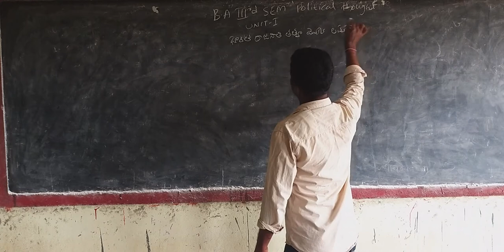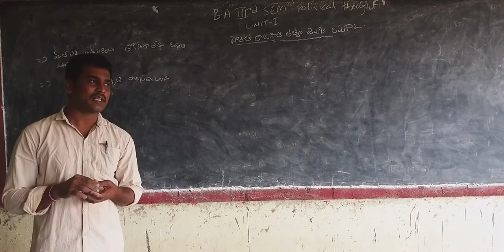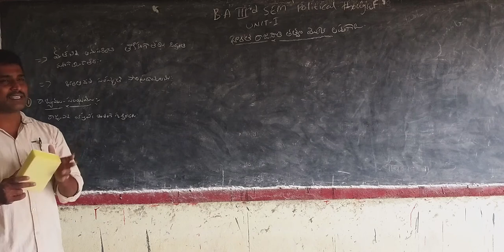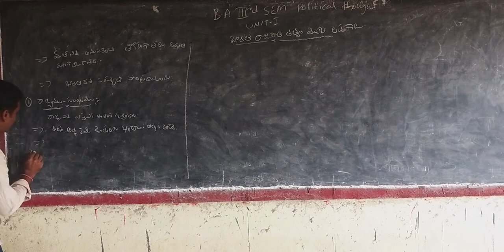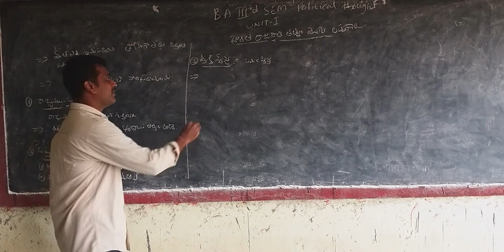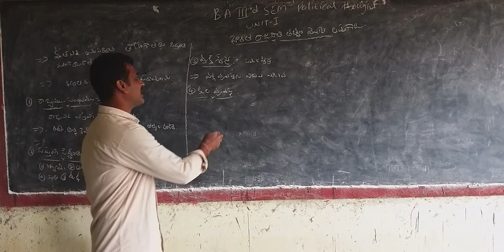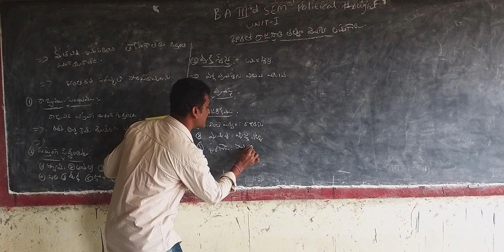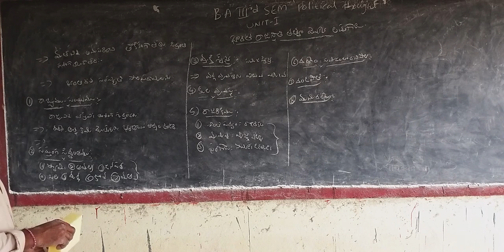B.A 3rd Sem Indian political thought features